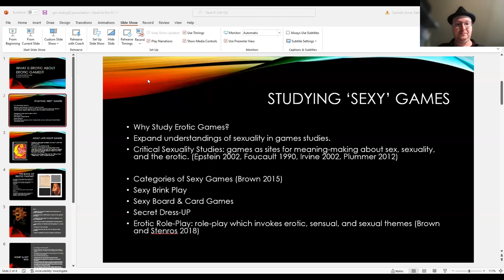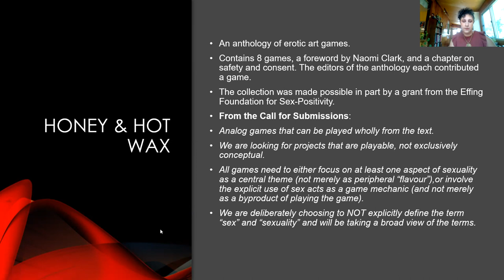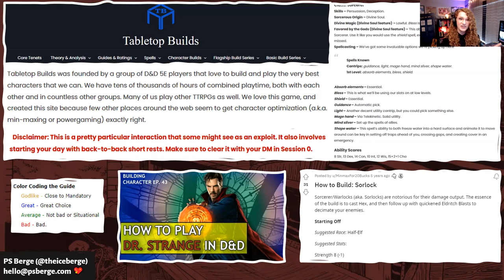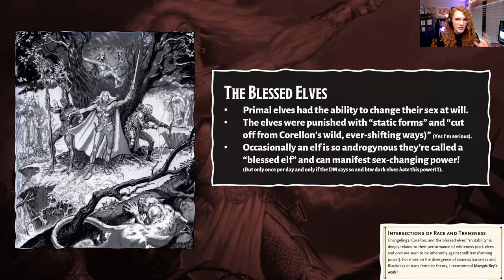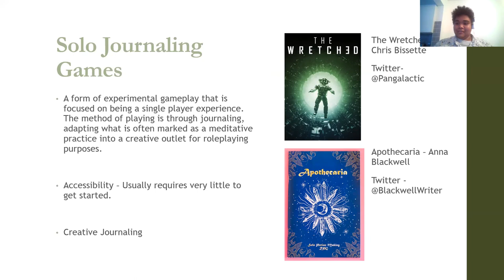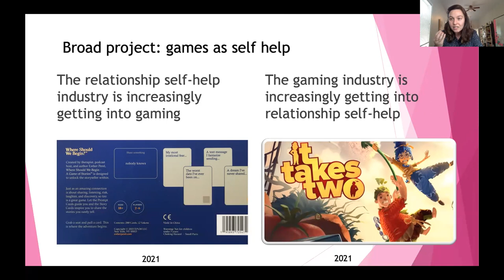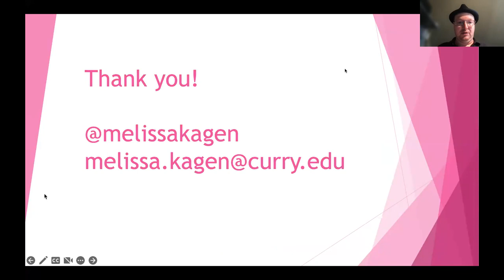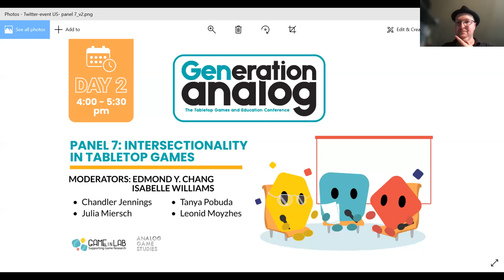GENERATION ANALOG 2022 (PANEL 6): SEXUALITIES AT PLAY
Generation Analog 2022

Panel 6: Sexualities at Play
Moderated by Evan Torner (University of Cincinnati)

"What is Erotic About Erotic Games?," Kat Jones (University of Cincinnati)
"The Table and the Tomb: Positioning Trans Power and Play in Dungeons & Dragons," PS Berge (University of Central Florida)
"'Queer There Be Monsters': A Practice-Based Research Project on Queer Games Design in Application to Solo Analog Gaming and Failure," Finley Palaniki (Staffordshire University)
"Self-Help in Tabletop Games," Melissa Kagen (Curry College)